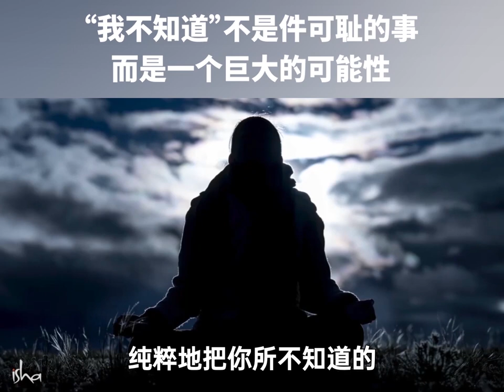”我不知道“中蕴含着巨大的可能性